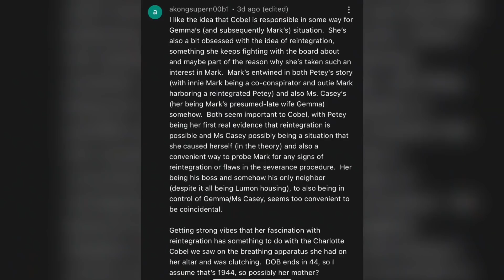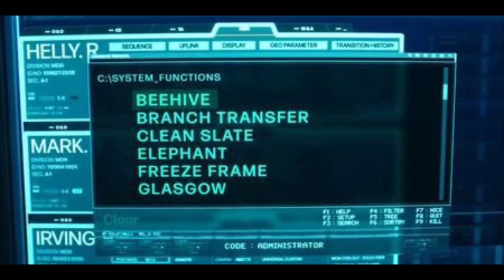Severance Episode 9 Finale Predictions + Theories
Today I'm here to discuss my final Predications + Theories for Apple TV+ Severance Finale Episode 9 and I’m breaking it all down! This will my Full Breakdown, Theories and Predictions for the Finale! Let's talk about everything in the comments and speculate about what to expect in the next episode!

► CHAPTER TIMES:
Intro - 0:00
Live Stream Waffle Party Coming Thursday - 1:05
SPOILER Predications and Theories Begins/Harmony's loyalty - 2:10
Irving Sleeping shows chip weakness - 4:40
Dylan finds other protocols - 6:30
Testing Floor - 8:07
Helly friend or foe - 9:05
S2 unanswered questions - 11:00
Outro - 12:10

MOVIE REVIEWS
0/5= Film at its worst
1/5= Terrible
2/5=Bad
3/5=Good
4/5=Great
5/5=Masterpiece